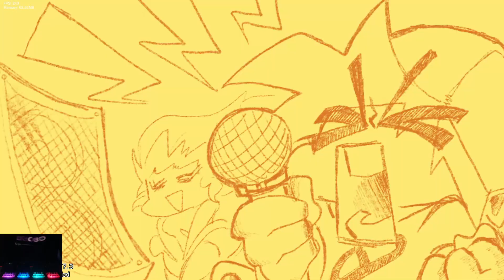Friday Night Funkin' - Vs EGGDOG!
Get ready for a funky battle in Friday Night Funkin' - Vs EGGDOG! Can you keep up with the rhythm and beat EGGDOG in this epic music showdown? Find out in this gameplay video!

Creators Note:
hii this mod took a while to come out cuz i made these sprites like 4 months ago (super old.. and bad. ) and only recently got a song for it so yeah... mostly based on zamsire's eggdog dancebattle video

Credits
contributers
jaimi
me (arter/directer)
Mirci
him (charter)
toperri
him (coder)
hazzered
him (songer)
Original Authors
forgot
made game fnf
Special Thanks
zamsire
idk

Timestamp:
00:00 Mod Intro
00:14 Menu
00:23 Song - Egg
03:13 Reaper Gaming Outro

Ninjamuffin99
Original Game Programmer
Phantom Arcade
Original Game Artist
evilsk8r
Original Game Artist
Kawai Sprite

Reaper Gaming Info:
Gmail: